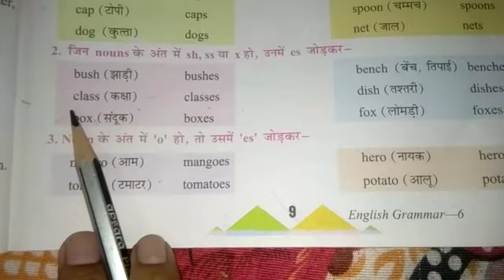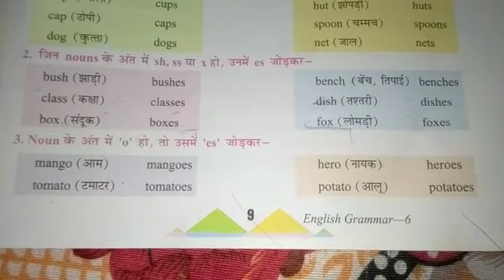Nouns of last sh,ss,x,add to es.